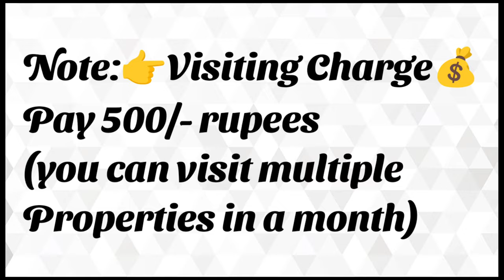🆔-911|| Murali Nagar FLAT FOR SALE || Flats for sale in Visakhapatnam || Zahir Consultancy